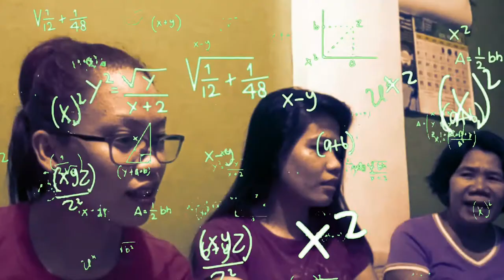How to speak ilonggo | ilonggo tutorial | Miyatszkie vlog || VLOG#02